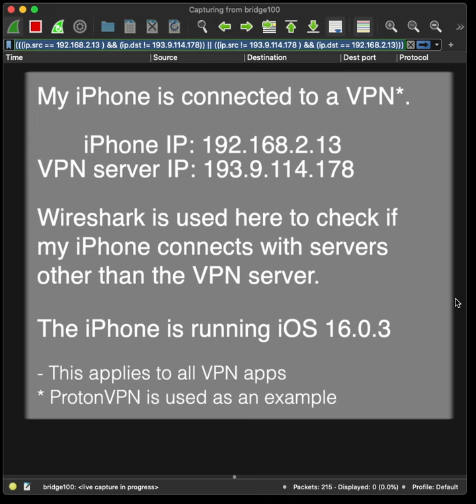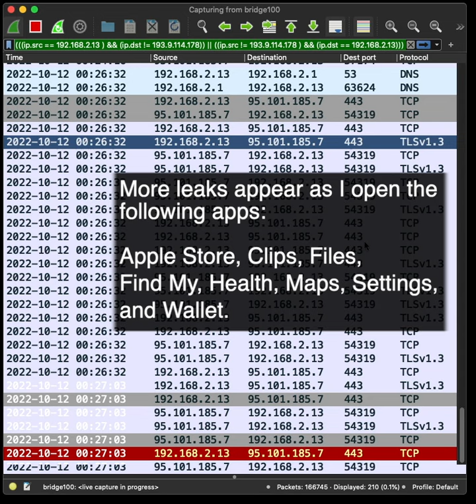iOS 16 bypasses VPN when connecting to Apple services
This video shows that iOS 16 does not tunnel all network traffic in a VPN connection. For some Apple services, iOS ignores any established VPN connection and sends network traffic directly to Apple servers. In addition, iOS skips the DNS settings of the connected VPN and uses the iPhone's default settings instead. We used Wireshark to capture the network traffic and highlight the connections that bypasses the VPN tunnel.